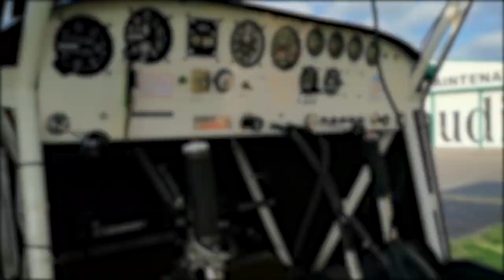EXOS PANNE MOTEUR avion en tour de piste et Joyeux Noël en ULM multiaxe Tétras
Salut les pilotes, et joyeux Noël !
On embarque aujourd'hui pour quelques tours de pistes et quelques exercices de panne moteur!
ATTENTION
Les vidéos présentées sur la chaîne ont pour unique vocation le divertissement du spectateur.
Le montage vidéo et les choix de réalisation peuvent ne pas refléter la réalité d'un vol et la sécurité nécessaire au bon déroulement de celui-ci.
Je ne suis pas instructeur, ces vidéos et leur contenu ne DOIVENT PAS servir de support à l'instruction ou à l'auto-formation.
Ces vidéos peuvent vous amener à entamer une discussion avec un instructeur certifié, mais en aucun cas servir de support pédagogique.
La piste ULM de LFCL étant fermée pour cause de sangliers ravageurs (oui...), je me suis posé sur la dure, ça faisait longtemps! ça change de l'herbe :-)
Pas grand monde ce jour du 25 décembre, mais un contrôleur très sympa! Merci à lui et j'espère lui avoir tenu un peu compagnie!
La séance servait également à inaugurer mon nouveau matériel et mes tout nouveaux angles de caméra, ça rend bien!

J'aborde quelques notions dans la vidéo, et si vous vous demandez ce que sont une PTE, une PTU ou une glissade, je vous invite à lire les articles suivants :

Enfin, je vous invite avec grand plaisir à vous abonner à ma chaîne, à vous déchaîner sur les pouces bleus et à partager mes vidéos, ça fait connaître ma chaîne et ça me fait très plaisir!
(Sérieux, je me suis arraché sur le montage, faites l'effort ^^)
Retrouvez moi sur Instagram @foxhoundulm_yt et sur Twitter @foxhoundulm pour tous les à côté!

 Volez bien, et à très vite dans le ciel!

Ju